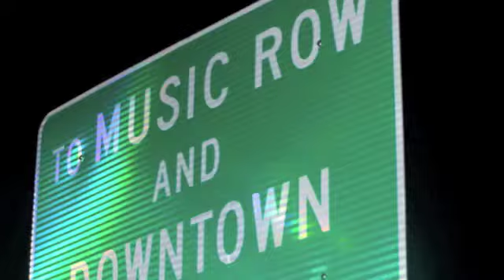Nashville birthday Surprise!